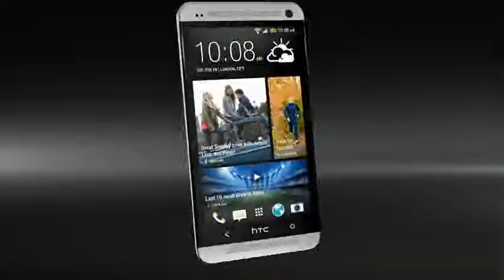Introducing the New HTC One